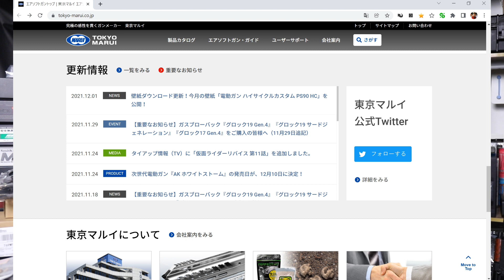Tokyo Marui 翻车通告向所有新版G系列消费者致歉(G19 Gen3/4, G17 Gen4) What happened to Tokyo Marui New Glock Series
Unintended firing operation (hammer down) may occur If you hit the magazine hard while it is cocked. This  issue has been reported on following products:
TM G19 Gen3/Gen4
TM G17 Gen4